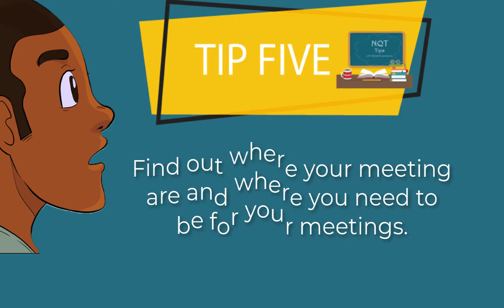Video 5 - NQT Tips with Renaldo Lawrence - What to prioritize and what not to worry about.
Week 5, In this weeks video, Renaldo talks about the first few weeks - what to prioritise and what not to worry about.